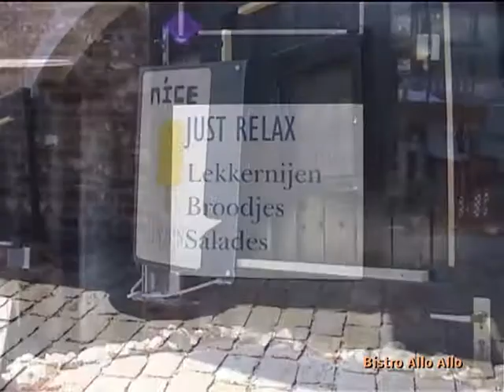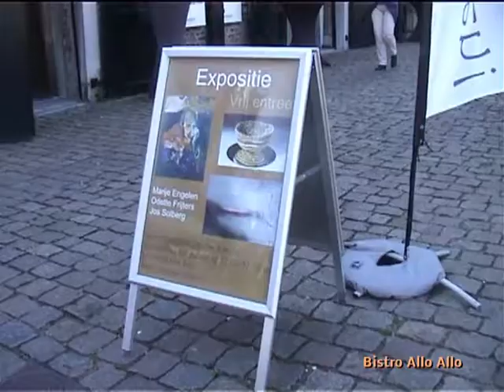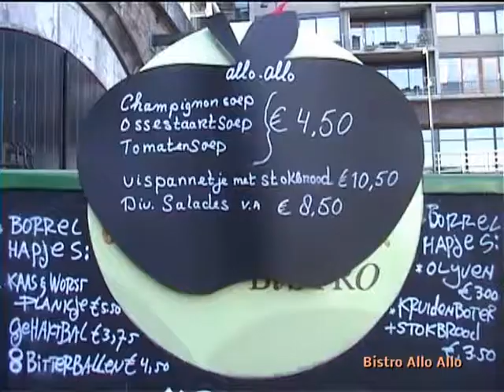bassin 2015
Jack en Hanny Schurgers heten u welkom in het Bassin met hun vernieuwde Bistro Allo Allo aan het water in Maastricht. Niet één maar nu gevestigd in twee kelders in de oude haven van het centrum in Maastricht, u kunt u boot voor de deur aanmeren en er wordt zelfs een lunch of diner bij u aan boord geserveerd.
Tot ziens in de Bassinhaven van Maastricht.